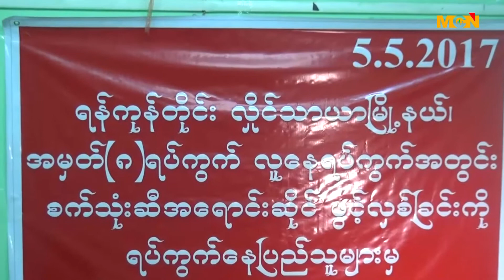လႈိင္သာၿမိဳ႕နယ္ ၈ ရပ္ကြက္မွာ စက္သံုးစီ အေရာင္းဆိုင္ တည္ေဆာက္မႈကို ကန္႔ကြက္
လိူင္သာယာၿမိဳ႕နယ္ ၈ ရပ္ကြက္မွာ  စက္သံုးဆီ အေရာင္းဆိုင္ တည္ေဆာက္ ေနတာကို ရပ္ကြက္ေနျပည္သူေတြက သတင္းစာရွင္းလင္းပြဲျပဳလုပ္ၿပီး ကန္႔ကြက္ခဲ့ပါတယ္။ ဒီသတင္းကို MCN သတင္းေထာက္ ေအာင္ေက်ာ္မိုးက သတင္းေပးပို႔ထားပါတယ္။